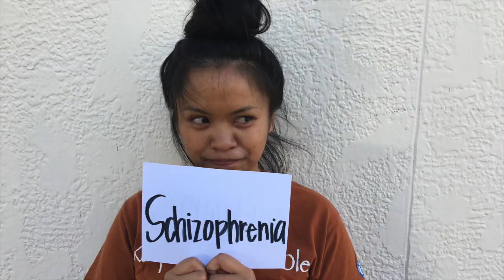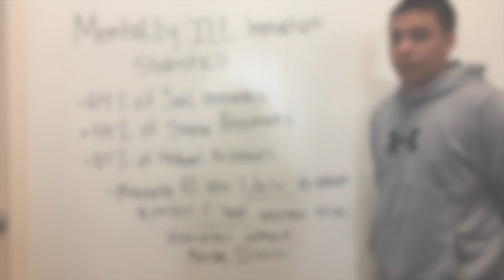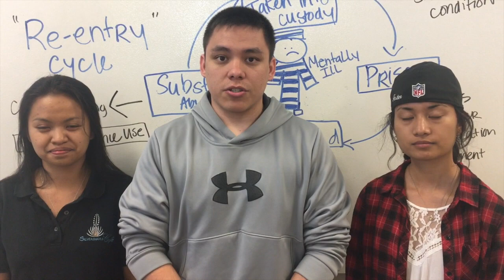PSA Mass Incarceration Project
James Duenas, Kerryleigh Foster & Gracelyn Lorenzo
Chaminade University of Honolulu
Public Service Announcement for Mass Incarceration
SY Spring 2017
Dr. Janet Davidson's Corrections Class